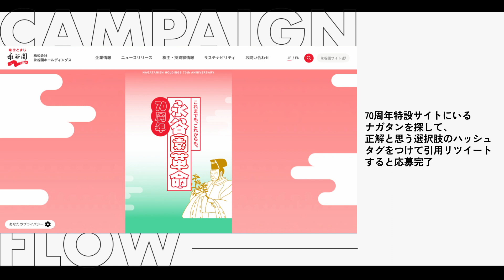【周年キャンペーン】コンテンツ周遊を促す永谷園の秘策とは！？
70周年特設サイト「永谷園革命」｜永谷園ホールディングス